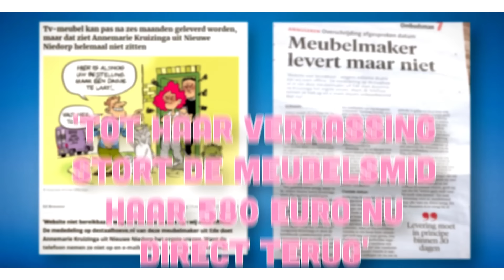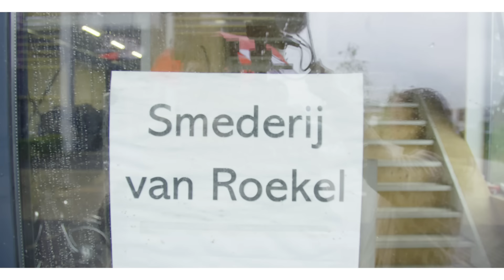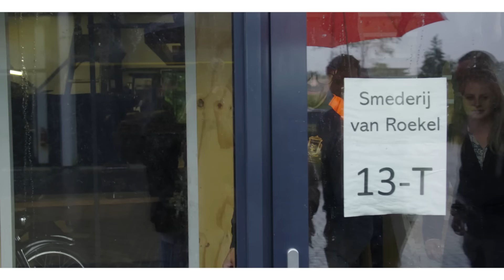SMEDERIJ VAN ROEKEL int DUIZENDEN EURO'S, LEVERT NIET én LIEGT tegen KLANTEN || BOOS S06E04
Stel: je bestelt meubels. En je bent best bereid even te wachten. Maar na een paar maanden wacht je nog steeds. Er wordt nauwelijks gereageerd op je mailtjes. Er worden beloftes gedaan over de leverdatum, maar niet waargemaakt. En na acht maanden en een verhuizing verder heb je nog steeds je spullen niet, maar je bent wel bijna een €1400 kwijt. En dan krijg je een krantenartikel onder je neus geschoven van de ombudsman, en blijkt dat dit grapje vaker voorkomt bij het bedrijf waar je je spullen vandaan hebt. En dat er meermaals tegen je is gelogen door de eigenaar, die zich heeft voorgedaan als een ingehuurde zzp’er. Welkom bij Smederij van Roekel!

Hou onze Instagram of NPO3-pagina in de gaten voor updates!

In BOOS trekt Tim alles uit de kast voor jou. Omdat jij boos bent. En hij het voor je gaat fixen. En waar je boos over mag zijn? Alles. Bijvoorbeeld dat je niet betaald bent door je werkgever, je bent opgelicht door een webshop of je huurbaas je laat wonen in een huis vol schimmel. Ook als je het niet eens bent met iets wat opgelost kan worden via de politiek, laat het ons weten! Wij trekken de juiste politicus voor je aan de mouw.